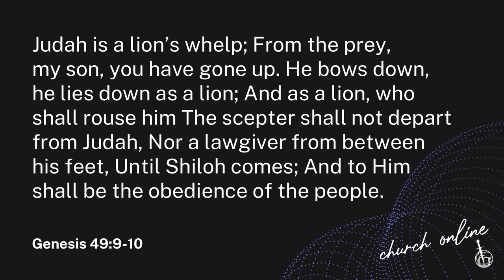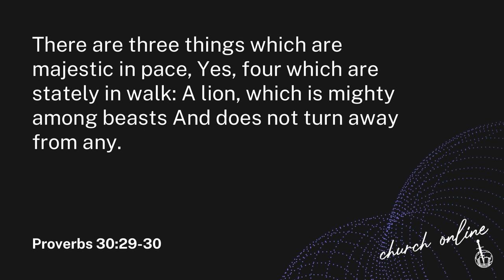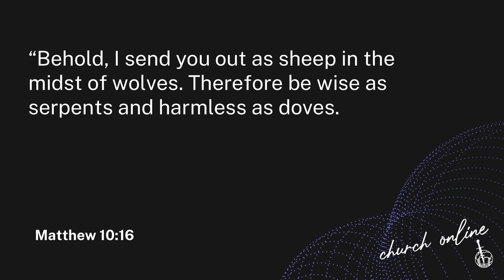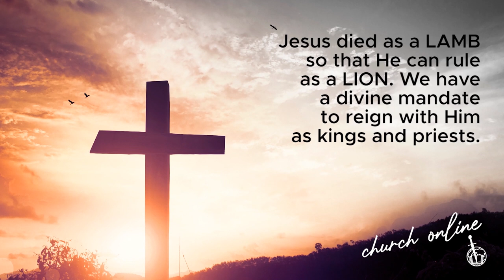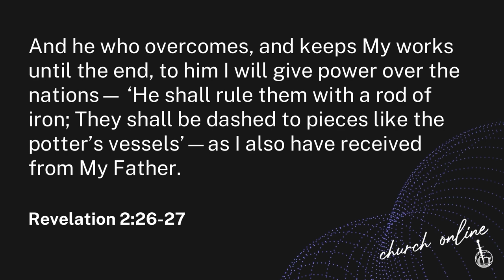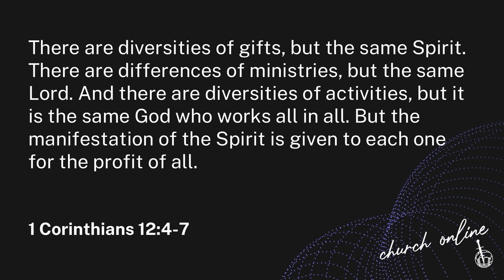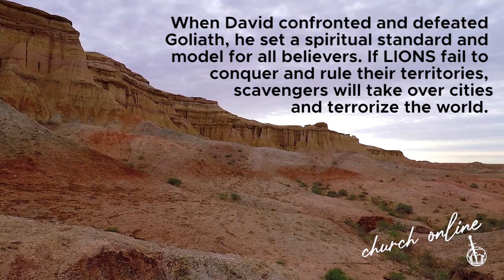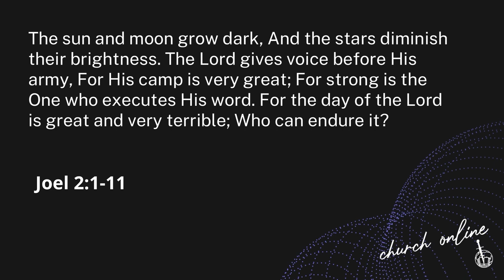REIGN AS A LION, LIVE LIKE A LAMB | Bishop Tony Marioghae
Bible Text: Genesis 49:9-10; Revelation 5:5

If anyone desires to change the world and promote peace, you must learn to fight like a LION and live like a LAMB among people. A combination of both guarantees SUCCESS and PEACE.

He is a prolific speaker, best-selling author, advisor to numerous world leaders, consultant to corporate organizations, businessman and mentor to many people.